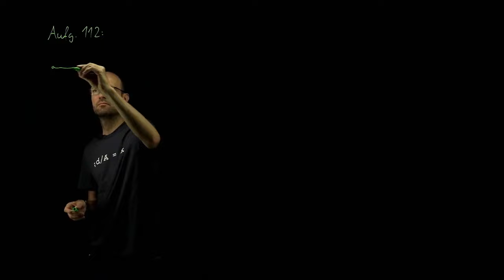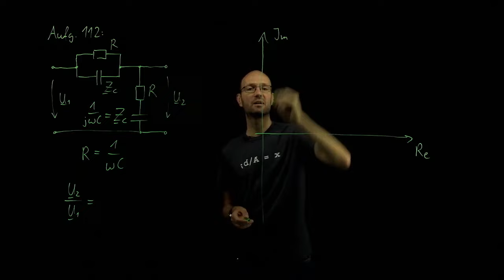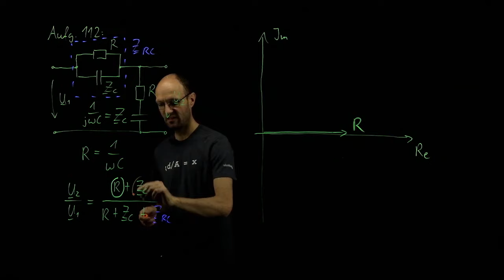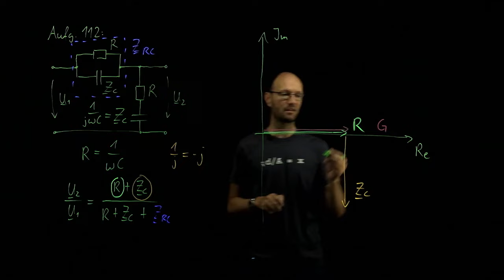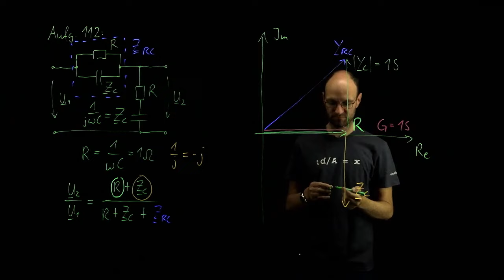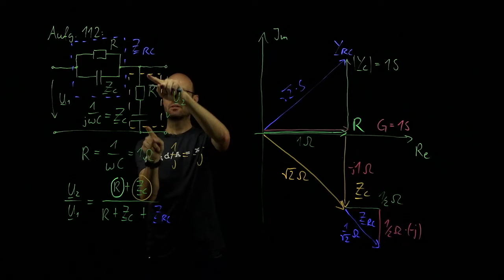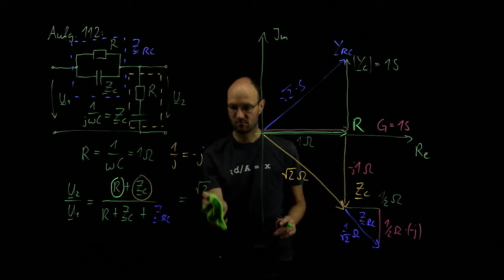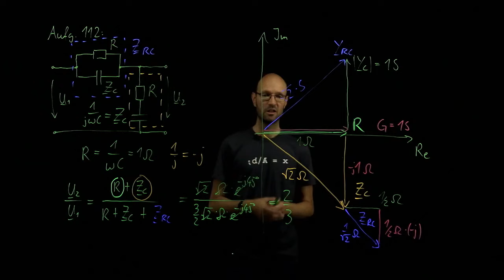Komplexen ohmsch-kapazitiven Spannungsteiler mit Hilfe eines Zeigerbildes bestimmen (Aufgabe 112)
In diesem Video demonstriere ich kurz, wie man einen komplexwertigen Spannungsteiler, z.B. zwischen der Ausgangsspannung und Eingangsspannung einer linearen Übertragungsschaltung oder eines linearen Vierpols bzw. Zweitors mit Hilfe eines Zeigerbildes bestimmen kann. Dazu zeige ich die Konstruktion des zugehörigen Zeigerbilder der Impedanzen und Admittanzen einer ohmsch-kapazitiven Schaltung aus zwei Widerständen und zwei (idealen) Kondensatoren in einer gaußschen Zahlenebene. Von dieser Zahlenebene wird nur die rechte Halbebene bzw. der 1. und 4. Quadrant benötigt, weil Impedanzen und Admittanzen stets positive Realteile besitzen.

Kapitelmarken:
0:00 Erklärung der Schaltung
2:47 Zeigerbildkonstruktio
8:56 Spannungsteiler bestimmen